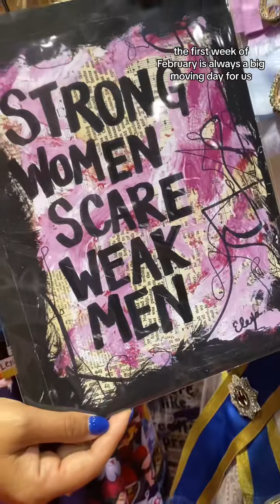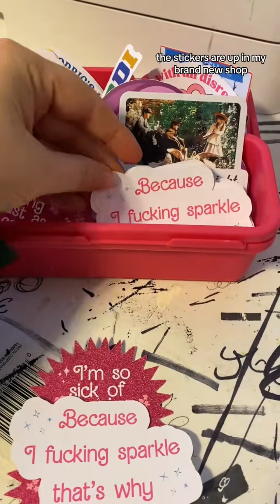fox megacon artist orlando megaconorlando megacon2024 artistalley featuredartist artistbooth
fox